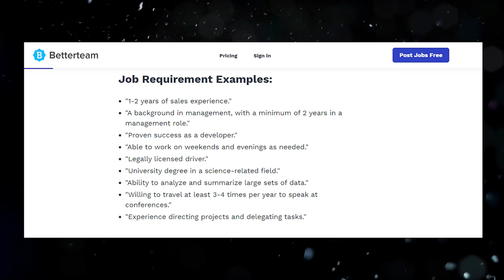Top 10 BEST Cities For New College Grads